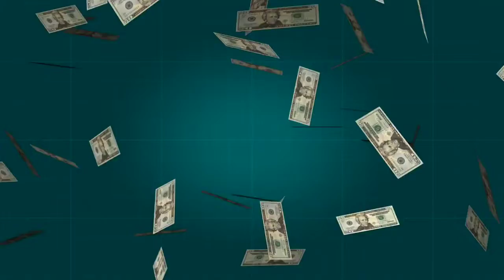ସମସ୍ତଙ୍କ ଖାତାକୁ 2000 ଟଙ୍କା ଆସିବ || Breaking News odisha || Evening news today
Pm new scheme oin odisha
Kisan yojana money transfer
Kisan yojana